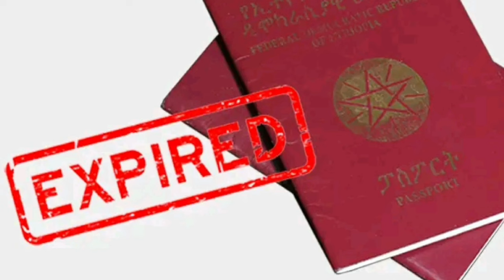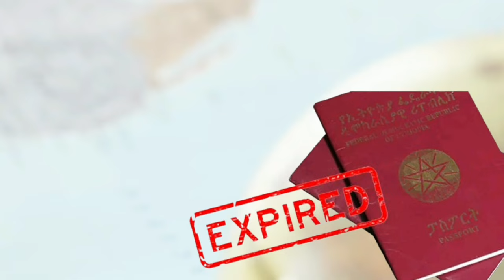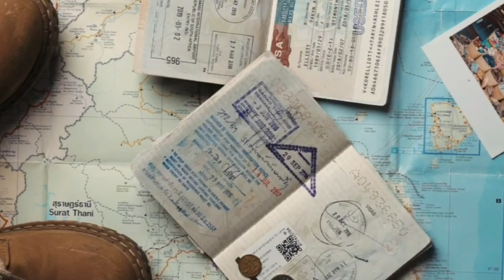የአዲስ አበባ መሬት እያለቀ ነው | ፓስፖርት 10 ዓመት ተደረገ | በጣም ቀላል ብድር መጣ | ኢምፖርት ኤክስፖርት ከባድ ሆነ |Addis Ababa House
የአዲስ አበባ መሬት እያለቀ ነው | ፓስፖርት 10 ዓመት ተደረገ | በጣም ቀላል ብድር መጣ | ኢምፖርት ኤክስፖርት ከባድ ሆነ |Addis Ababa House Informationአስንጋጭ መረጃ !! ከ1 ሚሊዮን ብሔራዊ ባንክ አዲስ አሰራር ጀመረ !! ቤት የፈረሰባችሁ አቤቱታ ተጀመረ !! ራይድ መኪና አቀረበ !! ብዙ የውጭ ዜጎች ንክ ላይ !! ሴቶች በግብር ሊደገፉ ነው!! Black Market Informationተወሰነ የአዲስ አበባ ሰራተኞች ጉዳይ !! ከተማ አስተዳደሩ ሳያውቅ አፈረሰ !! የብሔራዊ ባንክ ፈተና !! ብድር ተራዘመ Addis Ababa House Infoመንግሥት ብድር መክፈል ከበደው !! ከቀረጥ ነፃ የምታመጡ ተጠንቀቁ !! ጉምሩክ አመረረ !! Ethiopian International News / Tax Infoመሬት ቤት የምትገዙ ተጠንቀቁ !! የጨረቃ ቤቶች ይመዘገባል ወይ ? የመሬት ስም ማዛወር ተከለከለ !! Adsis Ababa House Informationቤት በሚሊዮን ቀነሰ !! በካሬ ከ 40ሺ በላይ ቀነሰ !! ቤት ለምትገዙ አስደሳች መረጃ !!Addis Ababa House Priceየብርሃን ባንክ ሙስና እና ኪሳራ !! በዕጅ የሚታሰር ካርድ መጣ !! አካውንት መክፈት ሊቀር ነው !! Ethiopian Bank Informationአሀዱ ባንክ በጣም ብዙ ከሰረ !! ኢትዮጵያ በይፋ ወደብ ጠየቀች !! Bank Information / Red Sea Polticsየምንዛሬ መረጃ !! ኢሚግሬሽን በጉቦ ብቻ ሆነ !! Black Market Informationአዲስ አሰራር መጣ !! ከ20ሺ በታች ዕቃ ማስመጣት ታገደ !! ብሔራዊ ባንክ አመረረ !! Dollar Informationውጭ የምትኖሩ ዕድሉን ተጠቀሙ !! መኪና ከቀረጥ ነፃ ለምትፈልጉ !! ሙሉ መረጃ !! Duty Free Cars Information / The Whole Processመኪና የምታስመጡ ተጠንቀቁ !! ከስደት ተመላሾች መኪና ተወረሰ !! ጉምሩክ ብዙ መኪኖች ጨረታ አወጣ !!Ethiopian Car Informationአዲሱ የመኪና ህግ !! ከ2ሺ ሞዴል ጀምሮ ሊወገድ ነው !! መኪና ሊቀንስ ነው !! Ethiopian Car Informationመንግሥት ጥቁር ገበያ ከበደው !! ብዙ ቤቶች ተመረቁ !! የወደብ ነገር አሳሳቢ ሆነ !! Black Market Information የልማት ባንክ ሰራተኞች ተደበደቡ !! የፓስፖርት መረጃ !! Ethiopian Informationውጭ ላላችሁ !! የማህበር ቤት መረጃ ወጣ !! አዲስ ኦንላይን ክፍያ ተጀመረ !! Addis Ababa House Informationየኮንደምንየም መረጃ አዲስ የመሬት ህግ ወጣ !! Addis Ababa House Informationባንክ ብር ለምታስቀምጡ !! አዲስ አሰራር መጣ /ከ 100ሺ በላይ ለምታስቀምጡ !! National Bank Informationብሔራዊ ባንክ ምንዛሬን ሊቆጣጠር ነው !! ጥቁር ገበያ አሳሳቢ ሆነ ! Informationጥቁር ገበያ ከቁጥጥር ወጣ !! ቻይና የኢትዮጵያን ዶላር ያዘች !! ከቻይና ባንክ ጋር ድርድር ተጀመረ !! Black Market Informationጥቁር ገበያ ጨመረ !! አዲሱ የምንዛሬ ፖሊሲ !! Black Market Informationበጣም ቅናሽ ቤት !! በካሬ 46ሺ ብር !! አዲስ አበባ ውስጥ !! Addis Ababa House Informationየማህበር መሬት ዕጣ ወጣ !! 1226 ፋብሪካዎች ተዘጉ !! ፓስፖርት መስጠት ተጀመረ !! Addis Ababa House Informationበኢስራኤል ኢትዮጵያዊያን ተገደሉ !! 500 ሺ ሰው ውጭ ሊላክ ነው !! በአለማቀፍ ነዳጅ ጨመረ !! Work Visa Informationጥቁር ገበያ እጥፍ ሆነ !! የምንዛሬ መረጃ !! Black Market Informationከክልል ብር ማስወጣት ቆመ !! የገቢዎች የኢትዮጵያ ኤምባሲ ተደበደበ !! የቤት ካርታ በሚሊዮን ገባ ! ብሔራዊ ባንክ አስጠነቀቀ !! Addis Ababa House Informationየ70/30 መኖሪያ ቤት መረጃ ወጣ !! አዲስ አበባ መግባት ተከለከለ !! ብዙ ዕቃዎች ታገዱ !! Addis Ababa House Informationመኖሪያ ቤቶች ተሰጡ !! አየር መንገድ በረራ ጨመረ !! Addis Ababa House Informationንግድ ባንክ 7% ተመላሽ አደረገ !! በጣም አዋጭው ቢዝነስ !! መኪና 25% የሚቀንስበት ቦታ !! Addis Ababa Car Marketቤት 75ሺ ብር በካሬ !! የበዓል የቤት ሽያጭ !! Addis Ababa House Informationቤት 75ሺ ብር በካሬትራኮን ሪልስቴት እሳት አደጋ ደረሰበት !! አየር መንገድ በረራ ጨመረ !! ኮንትሮባንድ በዛ !! Addis Ababa House Informationየበዓል የምንዛሬ መረጃ !! የተሽከርካሪ እግድ ወጣ !!ብዙ ንግድ ፍቃድ ወጣ !! Black Market Informationጉምሩክ አመረረ !! ወር በጥቁር ገበያ ሆነ Informationአዲስ ህግ ወጣ !! ውጭ እስር ተጀመረ !! አዲሱ የድርጅቶች እርዳታ !! Work Visa Informationምንዛሬ ጠፋ !! መንግሥት ምንዛሬ ቸገረው !! ዘመናዊ መኪኖች ገቡ !! ፌክ ካርታ በዛ !!Black Market Informationብሔራዊ ባንክ ማስጠንቀቂያ አወጣ !! ውጭ ለምትሄዱ ስልክ ቁጥር ውሰዱ !! Black Market Informationዶላር ሊሰጥ ነው !! ነዳጅ ጨመረ !! ውጭ ያሉ ከማህበር ቤት ታገዱ !! Dollar Informationቪዛ ቀላል ሊሆን ነው !! አዲስ አበባ የሚፈርሱ ሰፈሮች !! ዘይት ስትገዙ ተጠንቀቁ !! Addis Ababa House Informationብሔራዊ ባንክ አዲስ ህግ አወጣ !! ተጠንቀቁ !! ብድር ቶሎ ውሰዱ National Bank Informationቀላል ብድር ተጀመረ !! ኤርፖርት በጣአዲስ የዶላር ህግ ወጣ 70/30 የነበረው የውጭ ምንዛሪ ለሚያመጡ የሚፈቀደው የብሔራዊ ባንክ ህግ ተቀይሮ 50/50 ተደረገ !! ይህም ኤክስፖርት ያበረታታል import ደግሞ ይደግፋል !!ዶላር ለምትልኩ መረጃ !! አየር መንገድ አነጋጋሪ ሆነ !! Dollar Information#ሀዋላ ገንዘብ dollar ሱቅ ውጭ ብድር አዲስአበባ ብር ጥቁር ገበያ#black market#የምንዛሬ መረጃ#ዩሮ#ባንክ#ethiopian business#ድርሀም ስንት ገባ ዩሮ ስንት ገባ ጥቁር ገበያ ስንት ገባ የብድር መረጃ ድርሀምየጥቁር ገበያ ከባንክ በእጥፍ ጨምሮ ይገኛል። በአዲስ አበባ የተለያዩ የውጭ ገንዘቦች በህገ ወጥ በጥቁር ገበያ እየተሸጡ ነውሰሞኑን ዶላር ይጨምራል በመባሉ እና በሌሎችም የግንባታ ዕቃዎች ዋጋ መጨመር ምክንያት የቤት ዋጋ ሊጨምር ነው !! ቤት የመግዛት እና ገዝቶ የመሸጥ ፍላጎት ያላችሁ በውጭም ሆነ ሀገር ቤት የምትኖሩ የኢትዮጵያ ገንዘብ የመግዛት አቅሙ እየተዳከመ ባለበት በአሁኑ ግዜ ገንዘባችሁን ቶሎ ወደ አሴት መቀየሩ አማራጭ ያለው አይደለም በተለይ ቤት ላይ የምታውሉት ገንዘብ ትርፍ ከየትኛውም ቢዝነስ ጋር አይነፃፀርም ::አረብ ሀገር አውሮፓ አሜሪካ አፍሪካም ሀገር የምትኖሩ ለአከፋፈል የሚመቹ በጣም አዋጭ ቤቶች ላይ ብራችሁን ኢንቨስት አድርጉ !! ባለ 1 መኝታ 2 መኝታ እና ባለ 3 መኝታ ቤቶች እንዲሁም በተለያየ የቅድመ ክፍያ የሚያልቁ አከፋፈላቸው ምቹ ናቸው። getting a nice house in addis ababa is very expensive but having a hou